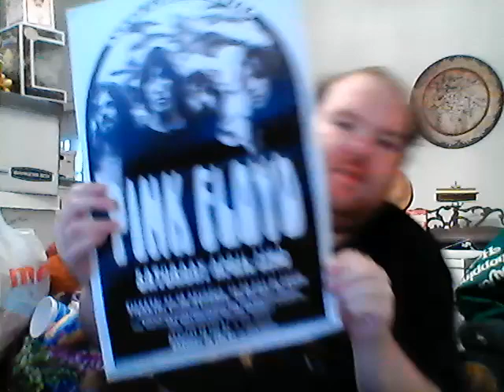thrift pickups week of mar 15-28 2024 part 1 misc s3 e11